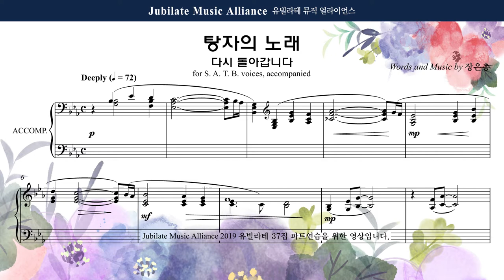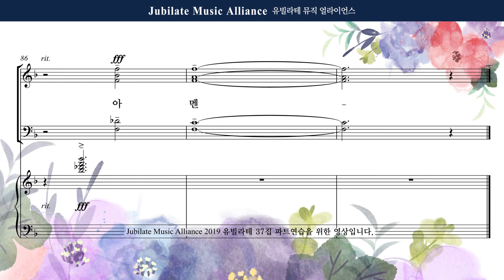[유빌라테] 유빌라테 명품성가 37집 09. 장은총 - 탕자의 노래 - Bass